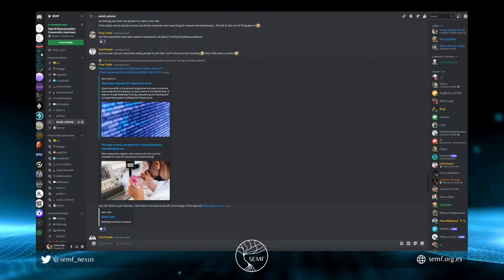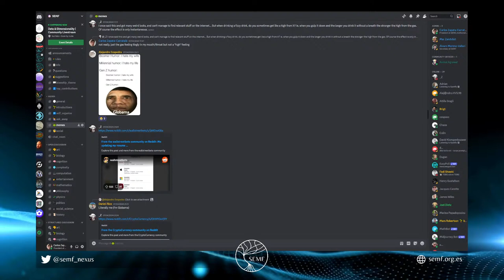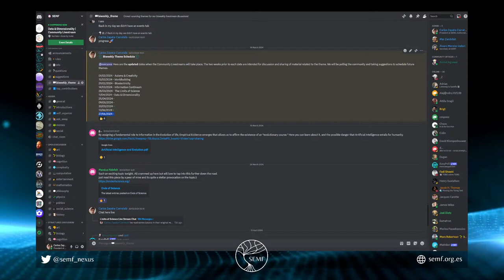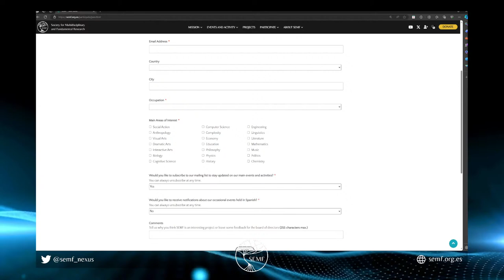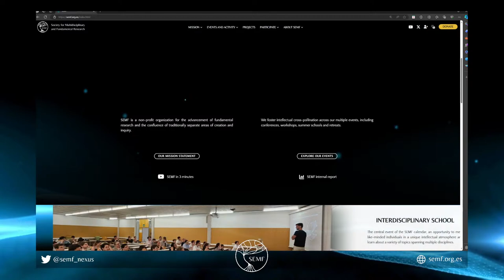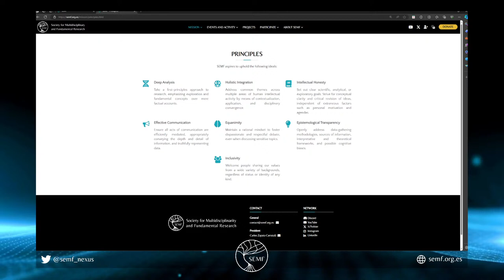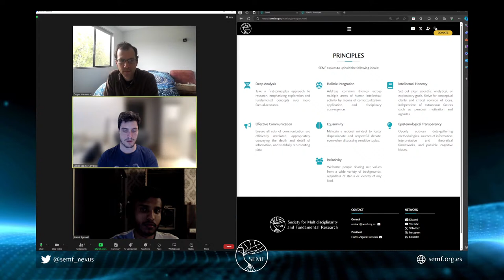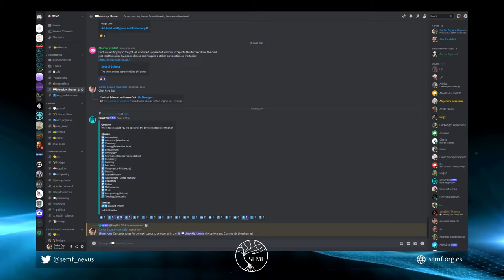Community Livestream | Data & Dimensionality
SEMF NETWORKS